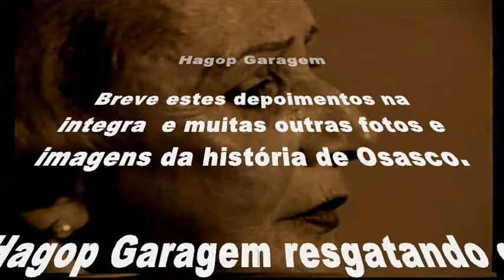OSASCO ANTIGA SÉRIE DEPOIMENTOS HAGOP GARAGEM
FRAGMENTOS DA HISTÓRIA DE OSASCO - HAGOP GARAGEM